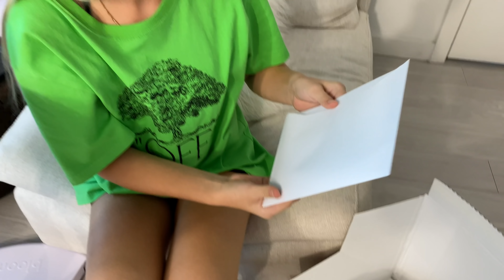МАМА БОЛЬШЕ ЛЮБИТ СЕСТРУ? Gucci для НАОМИ.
00:00 - Интро
00:40 - Распаковываем подарки для Наоми
08:40 - Меряем шапочку
09:18 - Для чего Наоми шкатулка?
11:27 - Наоми играет с игрушкой

В этом видео были такие вещи и бренды:
00:12 Кресло Bloom, слюнявчик Gucci,  шапочка Versace, соска Mushie
00:55 Онлайн-магазин Childrensalon
02:55 Игрушка Eric Carle
04:37 Игрушки Sophie la girafe
05:05 Игрушка зайчик DouDou,
06:50 Шапочка Gucci
//20